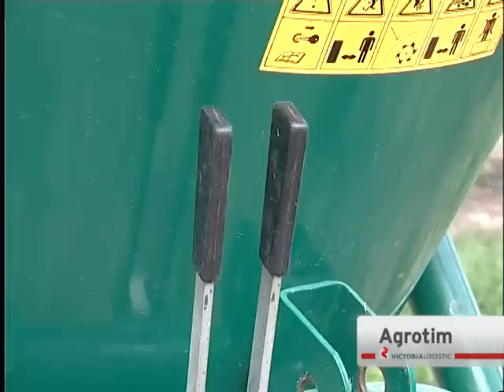Agrosavet za 03.09.2014.